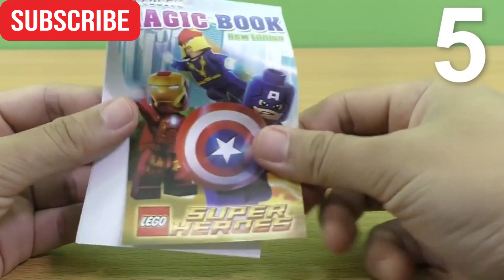6 MAINAN JADUL UNIK - MAINAN UNIK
Assalamualaikum wr.wb
Di video kali ini , PLays Channel akan menampilkan 6 mainan unik dan jadul yang pernah viral di masanya, barangkali teman-teman plays channel pernah memainkan salah satunya, atau ada yang belum pernah memainkanya ya ? bagi yang sudah pernah memainkan,, coment di kolom komentar ya,,,
Wassalamualaikum wr.wb...

"playschannel"